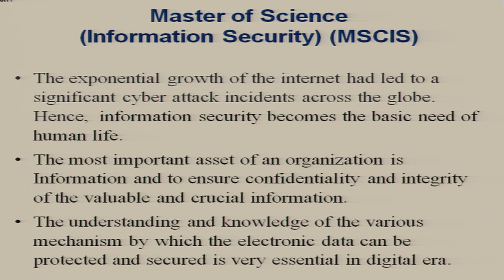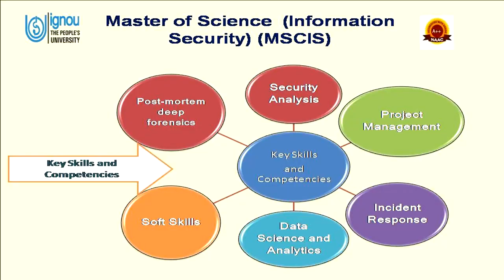04 Master of Science Information Security MSCIS